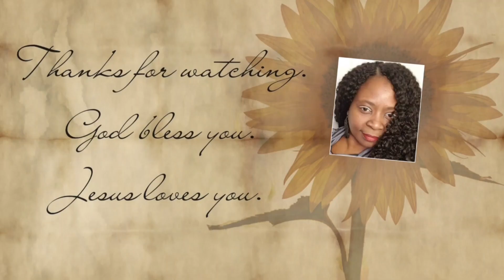DIY Heart Butterfly Keychain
Making a keychain usin uv resin, glitter, and Dollar Tree foil flakes